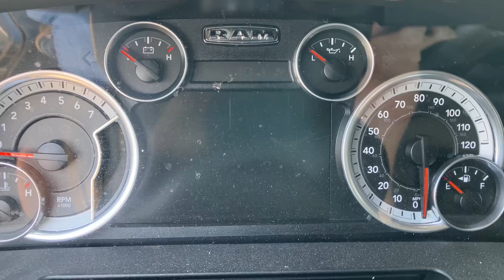Engine Start, Run and Drive, 2014 Ram 1500 5.7L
195k miles, runs good!

Stock# ER6115